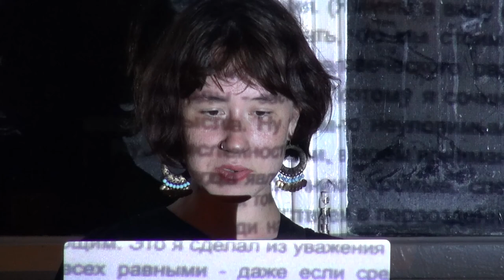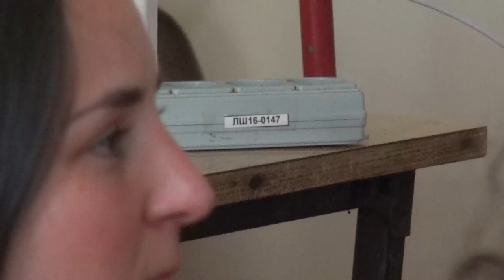Sound landscape. Documentary music laboratory. Premovie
This is a premovie "24 hours" about the Documentary music Laboratory at the Summer school by Volga river, August 2022.

White noise is recorded by the participants of Doc Music Laboratory during 1 day 7 p.m. 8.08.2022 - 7 p.m. 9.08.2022 by Volga river near Dubna town in Moscow region in Russia.

Listen how the sound landscape is changed through the day.

Idea: Aygul Nurgalieva, Denis Leonovitch
Curator: Alina Anufrienko
Video by Julia Grebennikowa

Предфильм "24 часа". Предварительная сборка фильма о звуковом эксперименте Лаборатории Документальной музыки на мастерской Живого театра Летней школы на Волге.

Шумовая композиция, записанная всем отделением Документальной музыки Мастерской Живого театра, охватывает промежуток с 19:00 8 августа до 19:00 9 августа 2022 года.

Услышьте, как меняется наш звуковой ландшафт в течение суток.

Авторы: Айгуль Нургалиева, Денис Леонович
Куратор: Алина Ануфриенко
Видео: Юлия Гребенникова